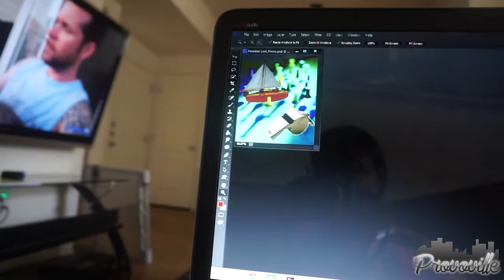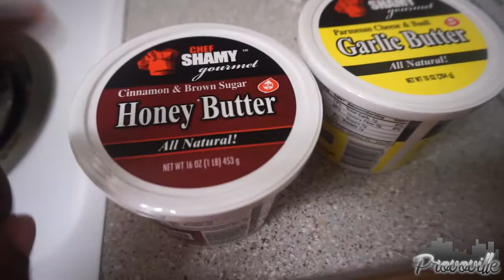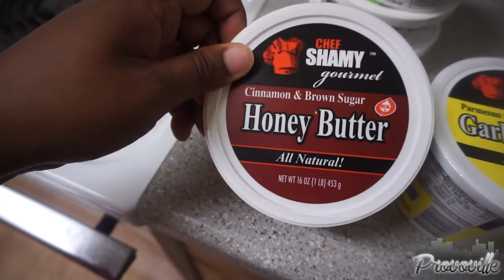S.6 E.p20 | What Baby????